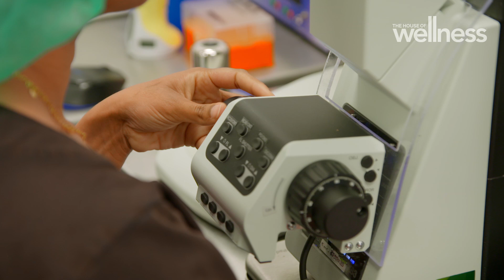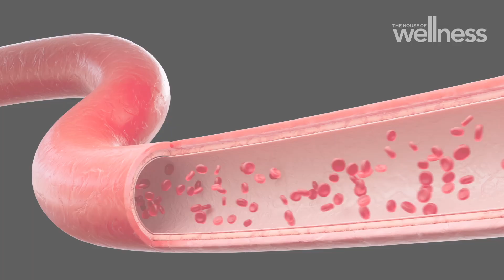A fertility specialist explains the dangers of vaping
Vapes contain an array of chemicals which can go undisclosed on the packaging. With vaping’s rise in popularity, experts explain how this casual habit can have long term fertility impacts for both men and women.